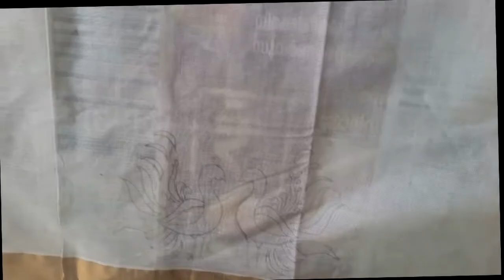KERALA SET SAREE PAINTING.......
SET SAREE
FABRIC PAINT
BLUE COLOUR
LIGHT BLUE COLOUR
YELLOW COLOUR
ORANGE COLOUR
 GREEN COLOUR
LIGHT GREEN COLOUR
WHITE COLOUR